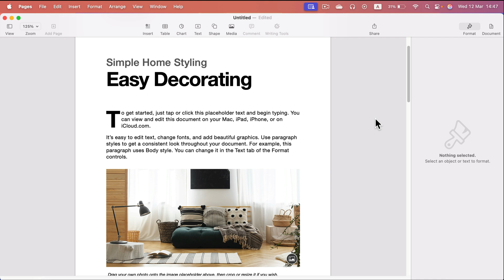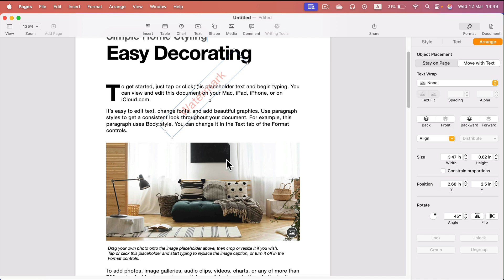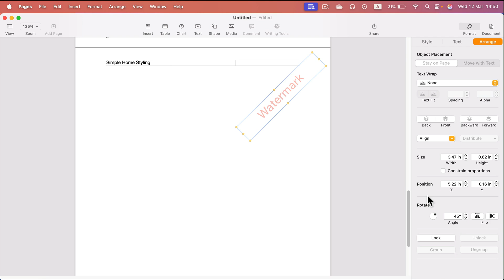How to Add a Watermark in Pages on Mac – Step-by-Step Tutorial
Learn how to add a watermark to your documents in Apple Pages on Mac with this easy-to-follow tutorial! We'll guide you through inserting text or image watermarks, adjusting opacity, and ensuring they appear on every page. Perfect for professionals and students aiming to enhance their document presentation.